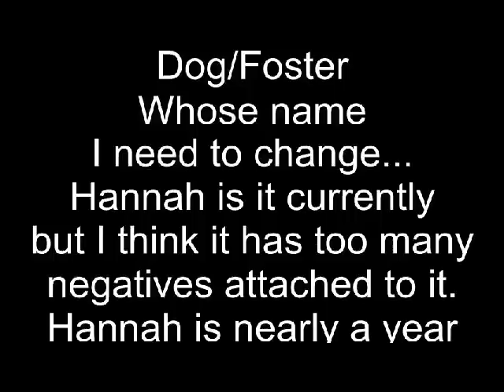--My New Dog--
Please ignore my bad training techniques.  I need to put Hannah on a leash when I'm working with both of them, but I didn't want to fight her onto a leash... and apparently only the camera stand freaks her out lol...

Anyway Blossom is such a good girl.

You might hear Hannah hard not to, but she hates it when I either work with Blossom or leave her sight so I'm not sure which is affecting her here...